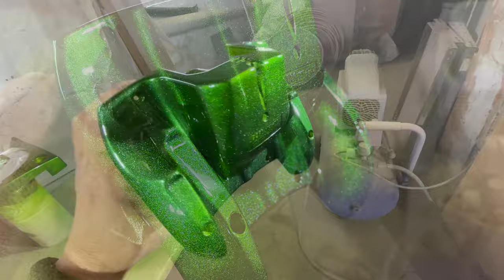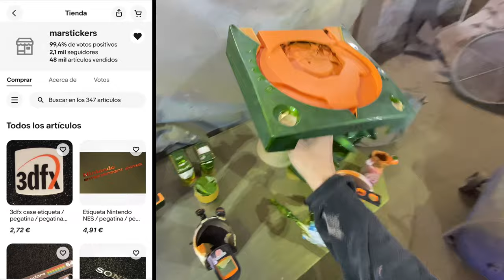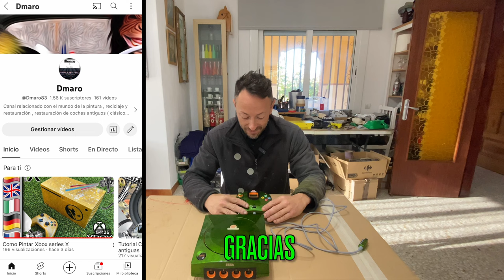Como Pintar Sega Dreamcast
Video Tutorial como pintar una Sega Dreamcast utilizando de base un marmolizado en dos tonos plateados ( plata claro y oscuro ) para después añadirle un candy lima de la marca Custom Creative para darle un tono muy vivo y llamativo , explicación de procesos , preparación , pintado , barnizado , enmascarado y de puntos a tener en cuenta